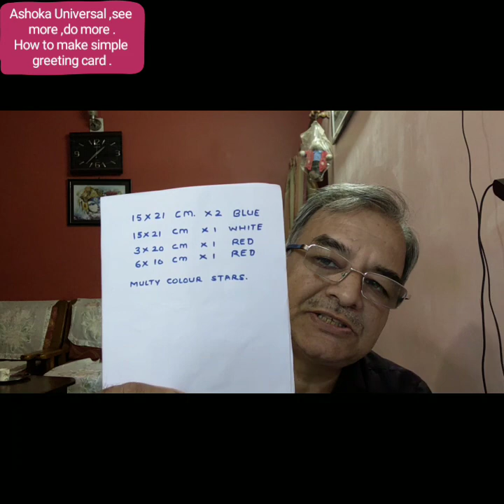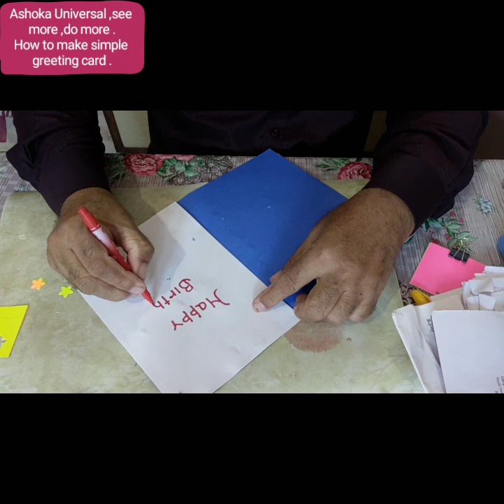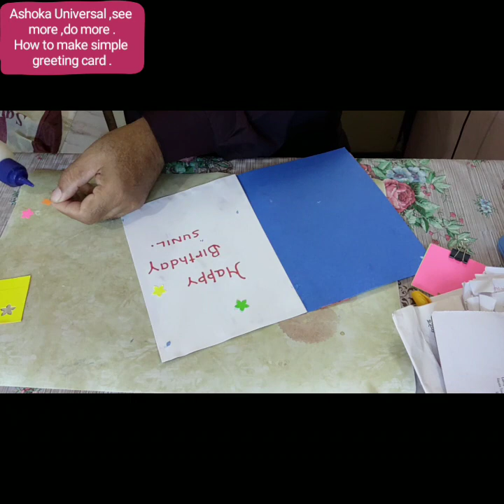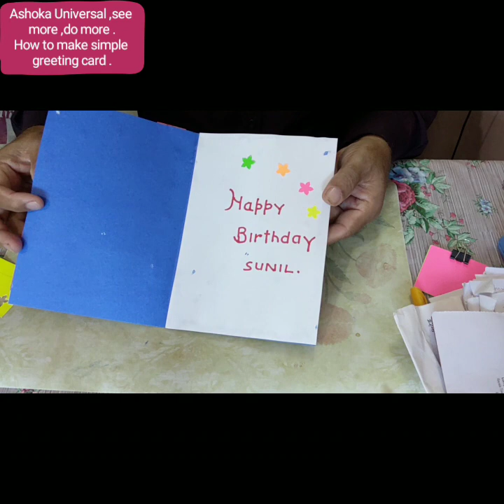How to make a simple greeting card